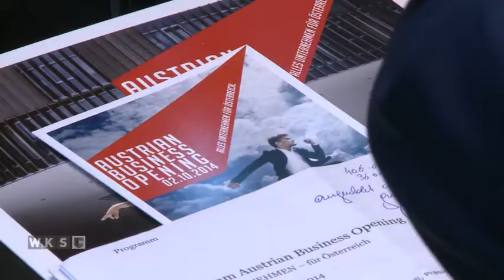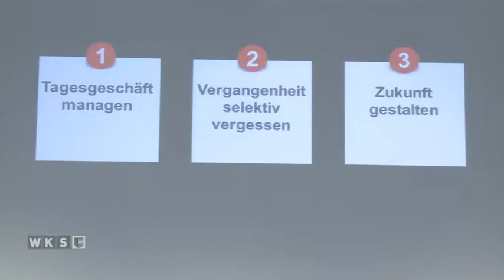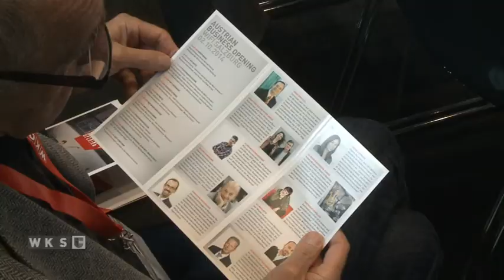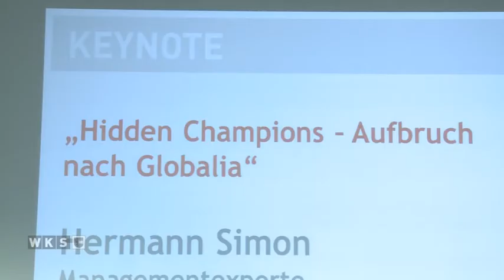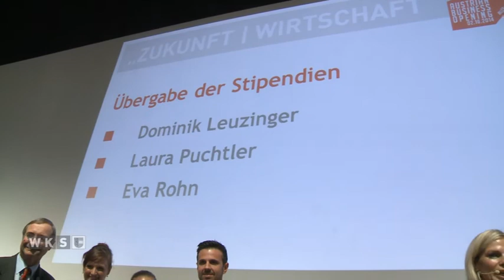Austrian Business Opening 2014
Das "Austrian Business Opening" ist eine Tagung der Wirtschaftskammern zur europäischen KMU-Woche, die ganz im Zeichen des Unternehmertums steht. 350 österreichische Top-Unternehmer und Entscheidungsträger aus Wirtschaft und Politik kamen ins neue WIFI der Wirtschaftskammer Salzburg.